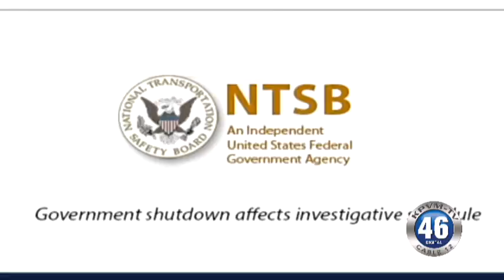10/24/2013 First Business Brief